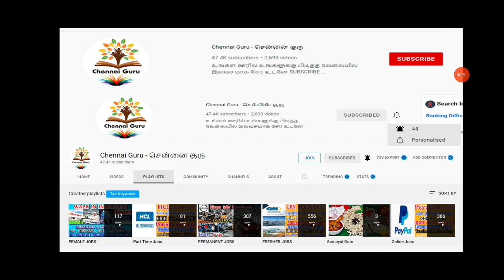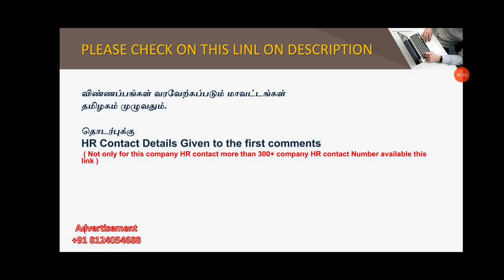OMAN JOBS 2022 | FREE VISA | TAMIL | FOREIGN JOBS IN GULF ABROAD DEGREE DIPLOMA MUSCAT